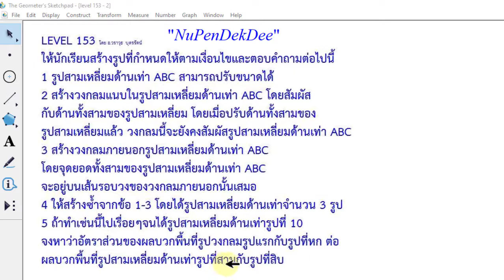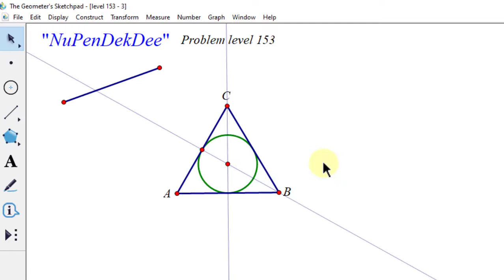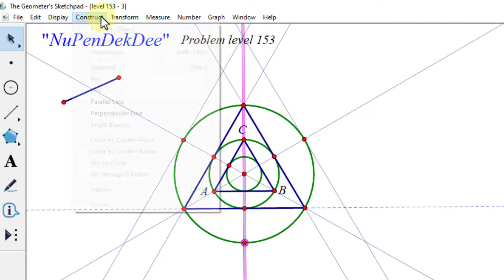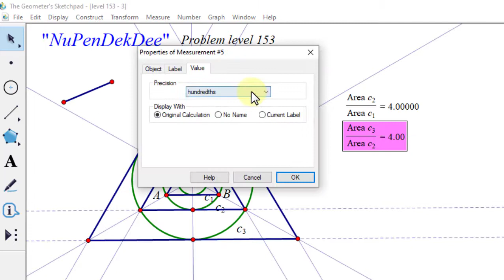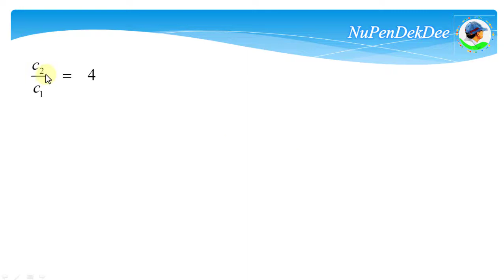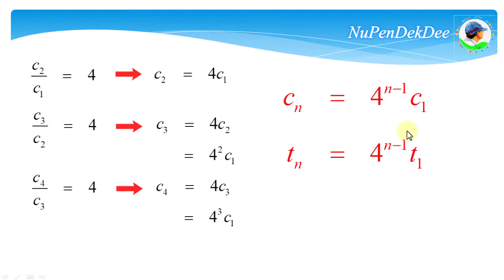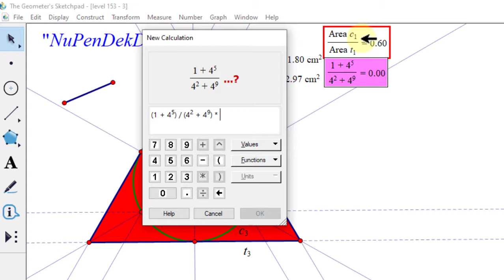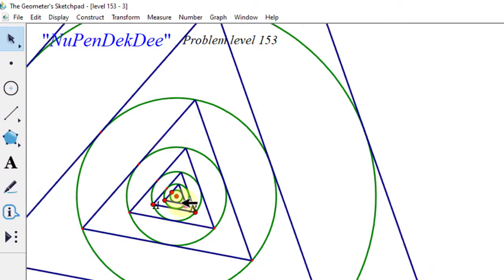2564-09-19 Problem Solving with GSP : Level 153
แสดงการใช้โปรแกรม The Geometer's Sketchpad ในการแก้ปัญหาในกลุ่มรวมพลคนใช้โปรแกรม GSP ของอาจารย์วราวุธ บุตรรัตน์ Level 153